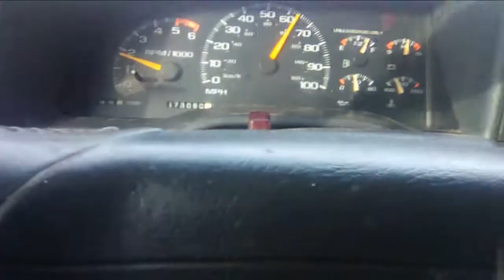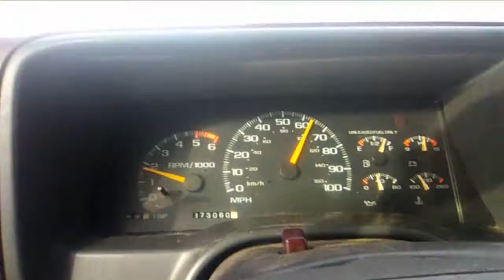to catch a logging truck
I first moved here in the 80s... rural maine.
the winter was not only a sucker punch, we broke mercury at -35F..
cracked a car and truck frame
nothing started...not even the house furnace.
repeated events beyond memory. Our stats never make the news like the ice box or minot north dakota...yet we froze every year to numbers incredible.
I came back after 20 years.

in the distance a logging truck, not only running, but full speed ahead. A mythological sound breaking the arctic. A day like today 8f ambient, sideways wind building the drifts.
just another winter day. Above zero is warm you know.

most every vehicle I buy to survive out here, is a resemblance to as many facts to a tractor trailer as possible.

Did not have to do that, especially today... but I did turn 46 the other day. I learned years ago I have trauma in a comical factual resolving way.
my memory left off as gothic. black and white, monsters.. and frozen and my hands that never stopped.

The 1996 gmc with a v8 and 5 speed is doing very good. Welded frame, 900 pound spring helpers and LT load range E tires of course...

keep on trucking.

the only way to catch a logging truck, is if it slows down. :)